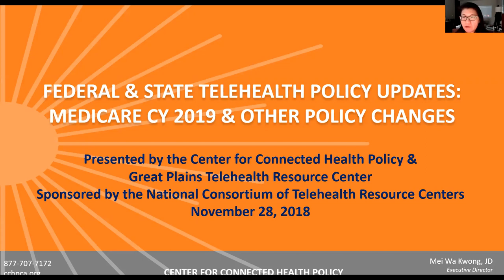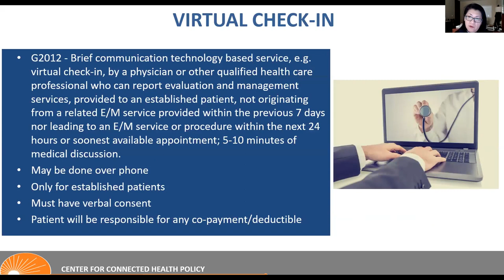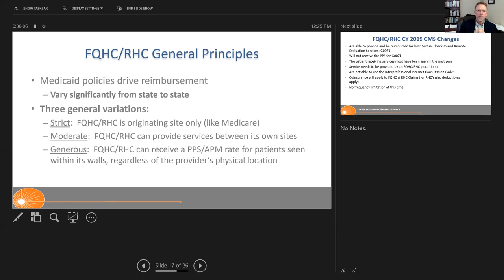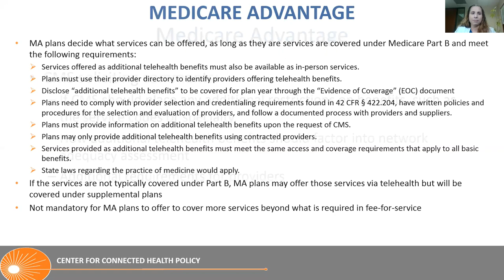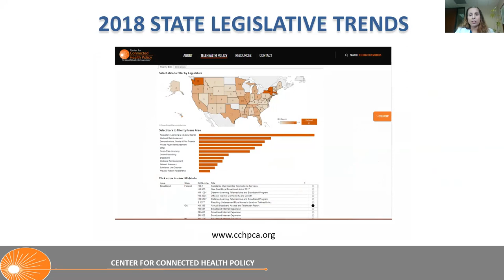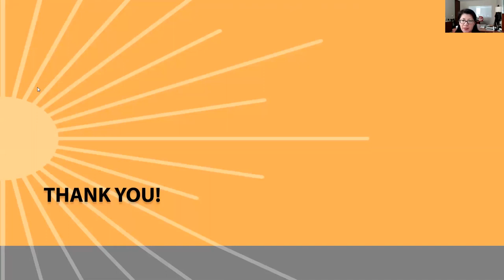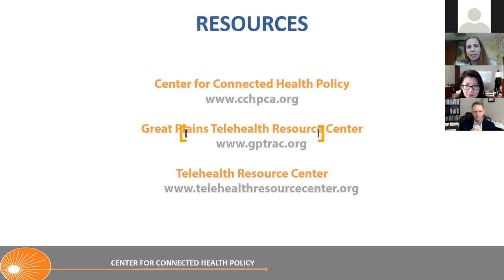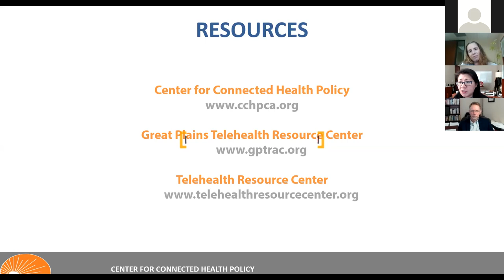Federal and State Policy Updates for CY 2019, including CMS Changes & State Level Trends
A special webinar coming November 28th.

Join the Center for Connected Health Policy (CCHP) on November 28, 2018 at 12 pm PT for an examination of recent telehealth policy changes.  CCHP Executive Director, Mei Kwong, and Policy Associate, Christine Calouro will be joined by Jonathan Neufeld, PhD of gpTRAC to talk about:

CY 2019 Medicare Telehealth Policy Changes
Medicare Advantage Plans & Telehealth
Latest on Telehealth & Substance Use Disorder
Developments on the State Level
FQHCs & RHCs

Space is limited for this free webinar, reserve your spot today.